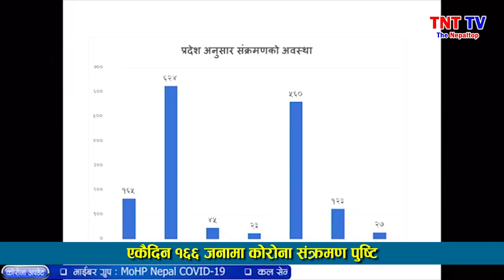एकदिनमा १६६ जनामा को'रो'ना सं'क्र'म'ण पुष्टि, बाजुराकी दुई वर्षीया बालिकाको को'रो'नाकै कारण मृ'त्यु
एकदिनमा १६६ जनामा को'रो'ना सं'क्र'म'ण पुष्टि, बाजुराकी दुई वर्षीया बालिकाको को'रो'नाकै कारण मृ'त्यु - TNT TV